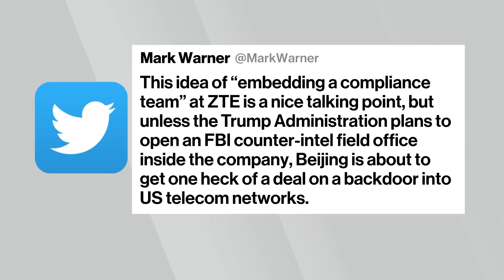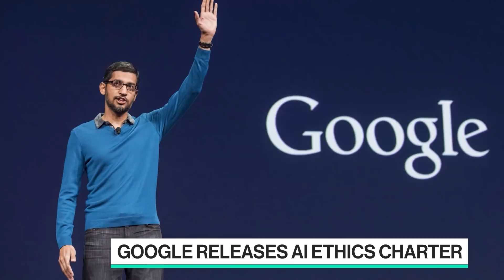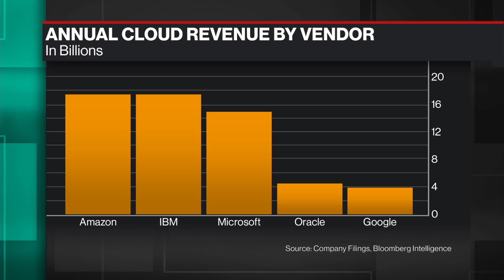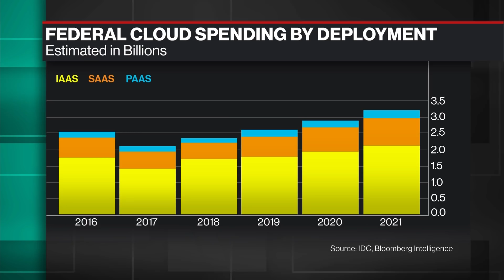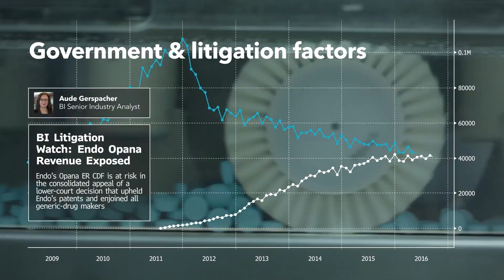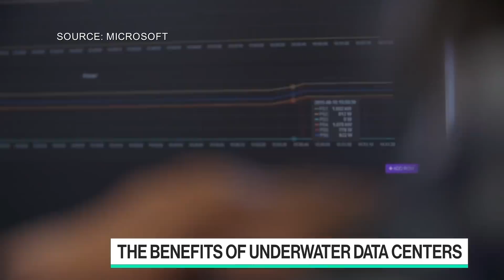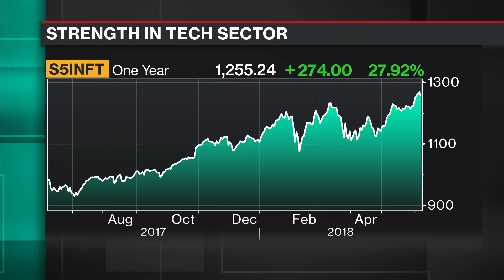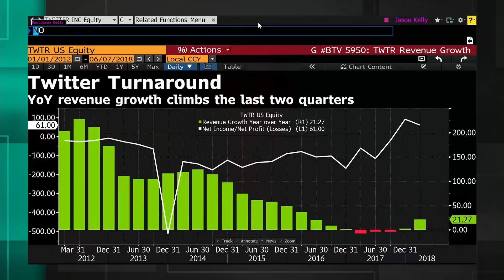'Bloomberg Technology' Full Show (6/7/2018)